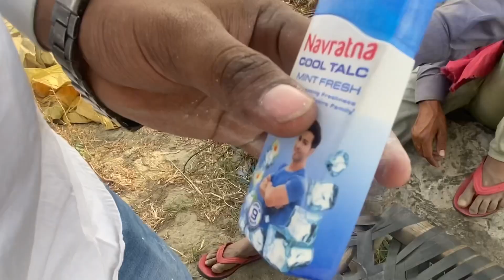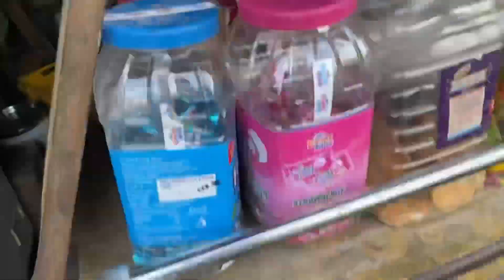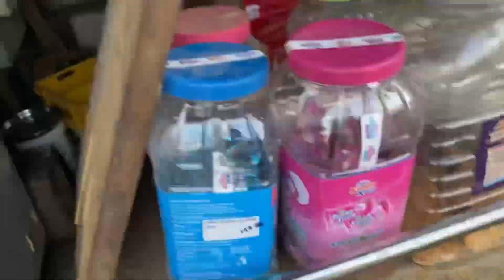Aisa hi hona th 300k subscribers per